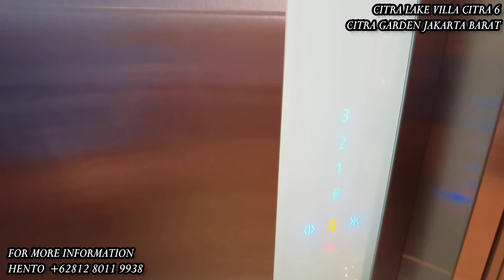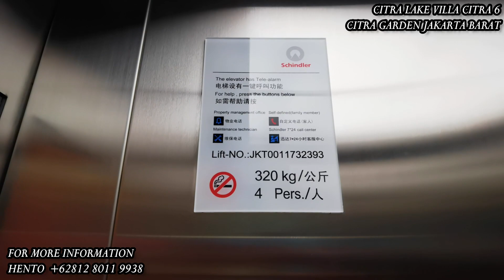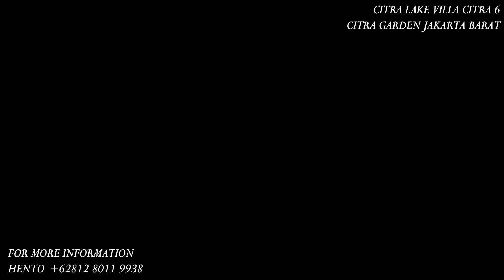JAKARTA BARAT VLOG RUMAH CITRALAKE VILLA CITRA 6 HARGA MULAI 11.89 MILIAR LIMITED HANYA 28 UNIT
JAKARTA BARAT VLOG RUMAH CITRALAKE VILLA CITRA GARDEN 6 JAKARTA BARAT HARGA MULAI 11.89 MILIAR